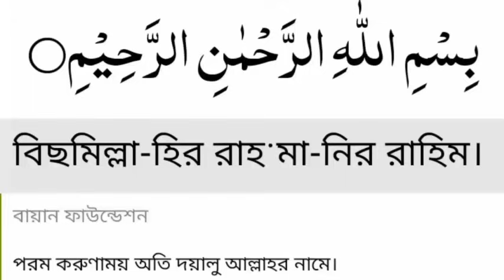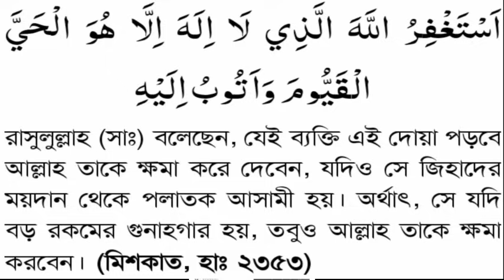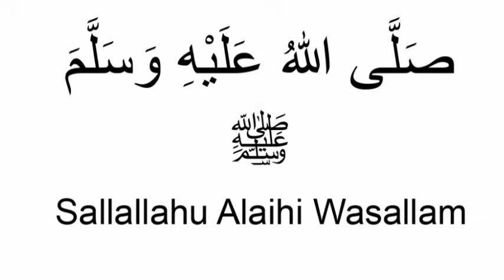তাওবা ইস্তিগফার ৬০০ বার,দুরুদ শরিফ ৭০০ বার,একটু কস্ট করে এই আমলটি করে দেখুন, ফল দেখে অনেক খুশি হবেন